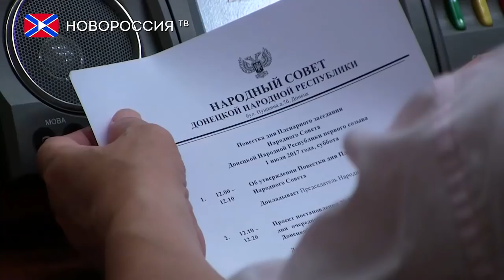Лента новостей 7 сентября 2018 года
- Главы городов ДНР выступили с обращением к народу Республики.
- Депутат Рады рассказал о "колоссальных" запасах газа на Украине.
- Россия попросила назвать цели, по которым США хотят ударить в Сирии.